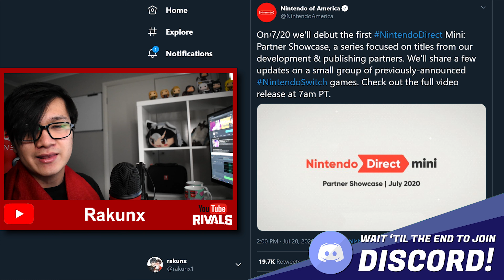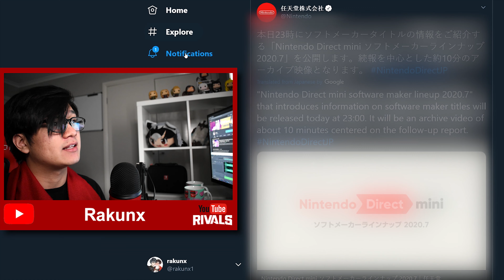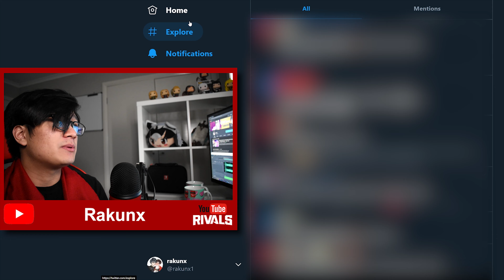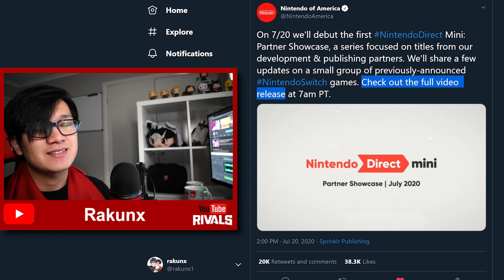🥰 Nintendo Direct Mini is HAPPENING! Bayonetta 3 is finally here!?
🥰 🥰 🥰 SET YOUR ALARMS, Live Streaming in a few hours to watch the Nintendo Direct Mini July 2020

Bayonetta 3, Bayonetta 3, Bayonetta 3… The MIA magic words that every Nintendo Fan knows! I just want to let y’all know that the Nintendo Direct Mini is HAPPENING in 7 HOURS from when this video is uploaded! Nintendo of America and Nintendo of Japan literally just tweet 2 HOURS AGO a time for a Nintendo Direct Mini Partner Showcase! It was a great leak with a few correct things! But I just want to discuss with you all my thoughts about the inconsistent features from the leaks to the official statement. There are a few things that the tweet details that make you think if THIS Nintendo Direct Mini will showcase Bayonetta 3 or any other hyped up games you all are eagerly waiting for!

"Fair Use" guidelines Not withstanding the provisions of sections 106 and 106A, the fair use of a copyrighted work for purposes such as criticism, comment, review and news reporting is not an infringement of copyright.
Have you seen our Bayonetta 3 Anime Opening?!
My Home PC Specs
Name: TAYLOR CPU
Processor: AMD Ryzen 7 2700
Graphics Card: NVIDIA GeForce RTX 2080
Motherboard: ASUS TUF GAMING X570-PLUS (WI-FI)
RAM: Kingston 16GB DDR4
I have a video being uploaded almost every day! I want to focus more on quality edits and content, hopefully, to put a smile on your faces!
I hope I’ve brightened your day, I’m restoring a knowledgeable universe now, and bye (for now)! ❤️
- Rakun